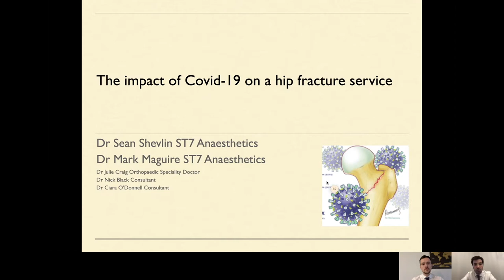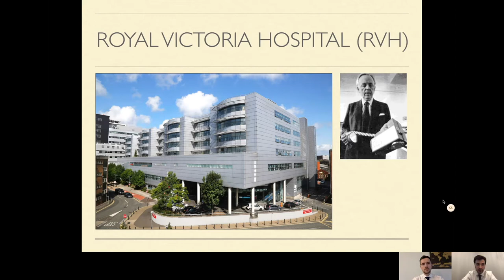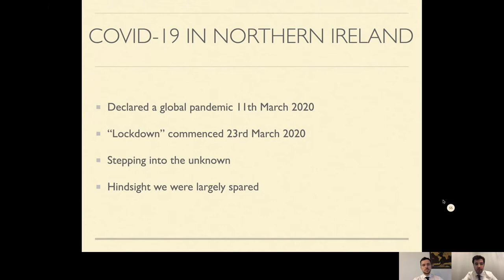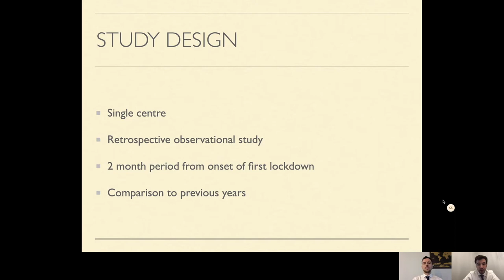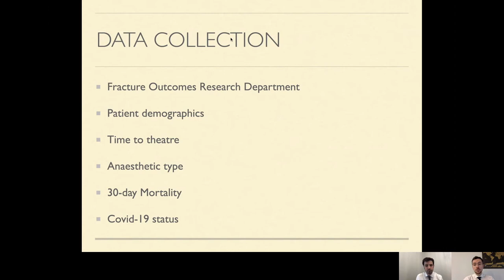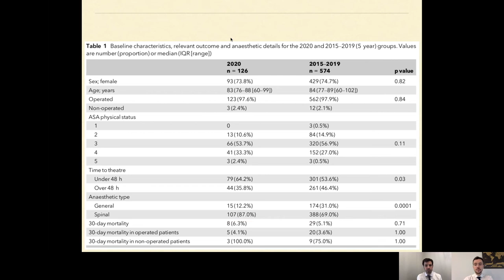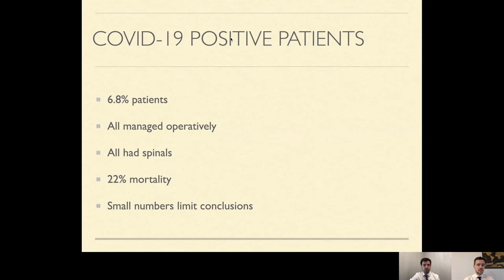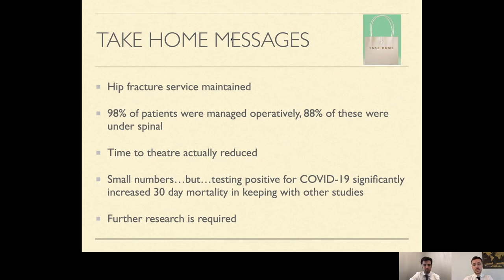Sean Shevlin and Mark Maguire | The Royal Victoria Hospital | UK| SciTech Central COVID-19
Talk Title: The Impact of Covid-19 on a Hip Fracture Service
Dr. Sean Shevlin is a senior Anaesthetic registrar currently working in The Royal Victoria Hospital, Belfast, Northern Ireland, United Kingdom. He has keen interests in Medical Education, Regional Anaesthesia and Trauma/Orthopaedic Anaesthesia having completed an advanced fellowship .
Dr. Mark Maguire MB BCh BAO FRCA, is a senior anaesthetic fellow working at the Royal Victoria Hospital, Belfast. He is currently completing his final year of training with advanced training fellowships in regional anaesthesia, and trauma and resuscitation. His academic publications include hip fracture outcomes and fast track hip arthroplasty pathways.